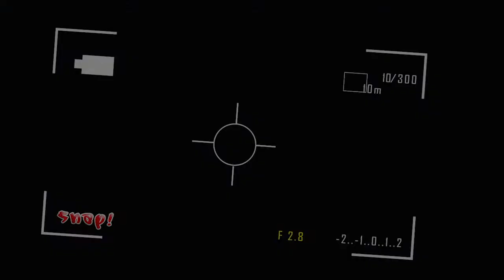YCEE a.k.a OmoAlhaji -Tinny Mafia - on FLYER SPOT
Flyer spot is just that light you need to switch on for the world to hear,see and feel your passion